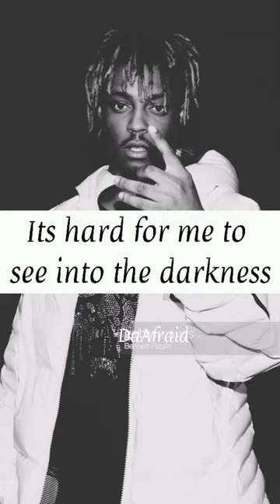Juice WRLD - Loner (unreleased)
Its is a part of JuiceWRLD 's unreleased song Loner. His music is forever